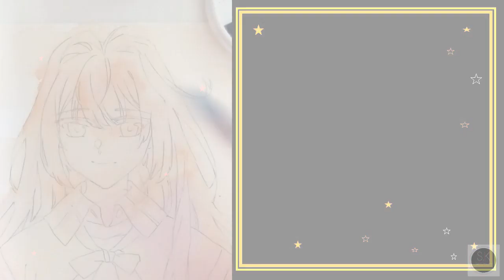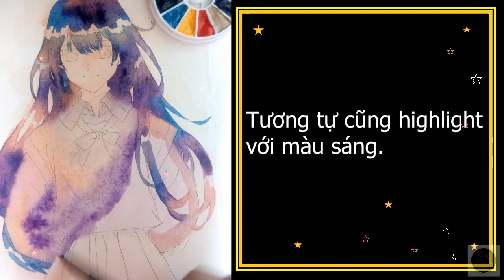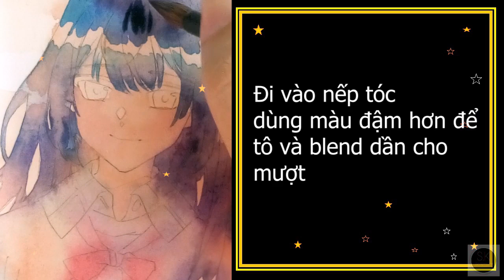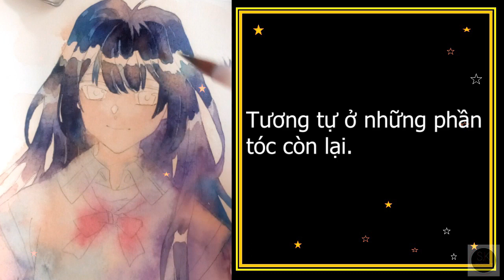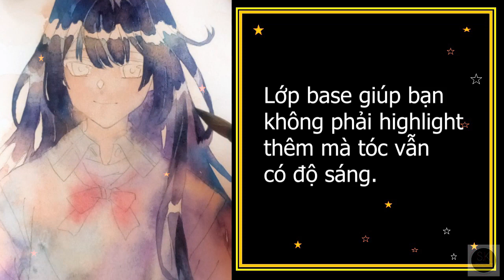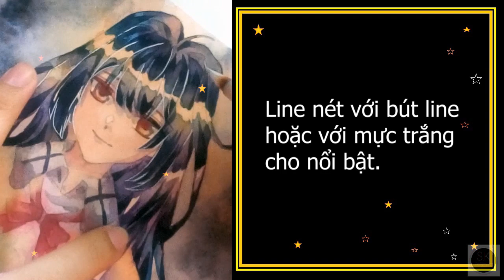[SPEEDPAINT] NHỮNG ĐIỀU CẦN LƯU Ý KHI VẼ TÓC | DRAWING WITH SO!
Hôm nay mình sẽ note lại một và điểm lưu ý khi vẽ tóc cho các bạn tham khảo nha, mình cũng đã chỉnh sửa cho video chậm hơn để các bạn tiện theo dõi r đó.
Giúp mình thêm phần sub để có càng nhiều hiểu được video của mình nha: